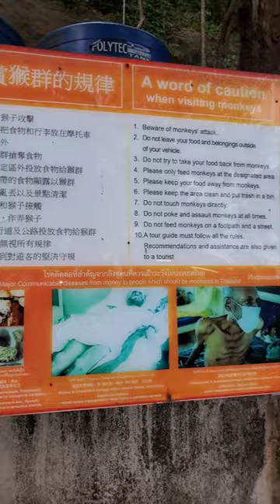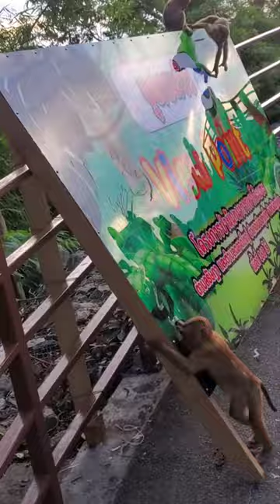Monkey hill Thailand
These monkeys is wild crazy you gotta becareful they will take your food away they've sharp nails they're very aggressive friendly just don't get bite or scratch by them because you go need some antibiotics other than that come check monkey hill out there afraid of Drones and the Dog keep them in check fyi .